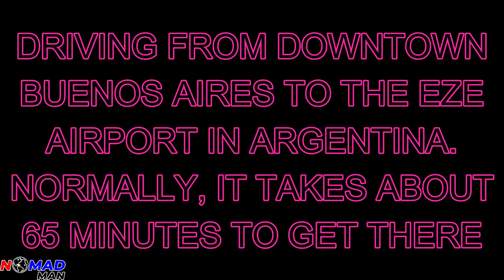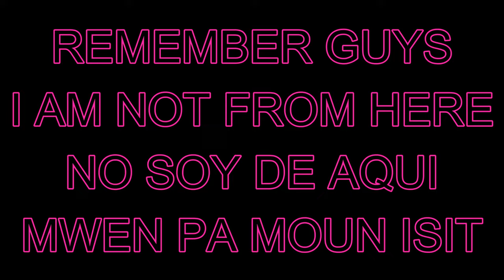DOWNTOWN BUENOS AIRES TO AIRPORT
IT WAS TIME TO BRING THE RENTAL BACK. IT TOOK ME ABOUT 90 MINUTES FROM DOWNTOWN BUENOS AIRES, ARGENTINA TO EZE INTERNATIONAL AIRPORT. THIS WAS SHORTEN BECAUSE THERE WAS  WAY MORE TRAFFIC THAN EXPECTED AND JUST NOT SHOWING IN THIS SHORT VERSION. OK GUYS ENJOY!